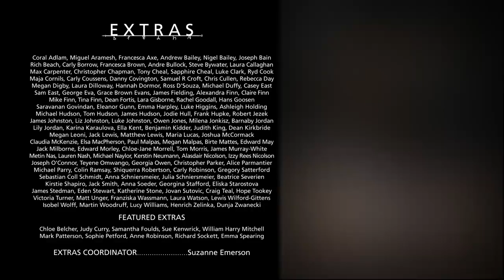ÉPISODE 3 - Ren : La fille à la marque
a suivre